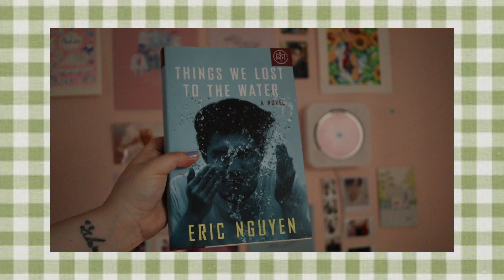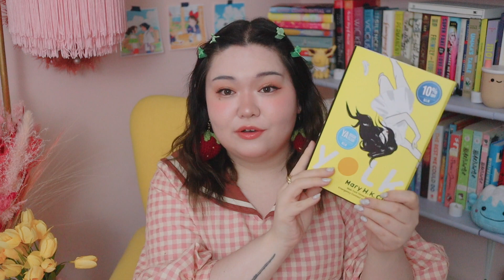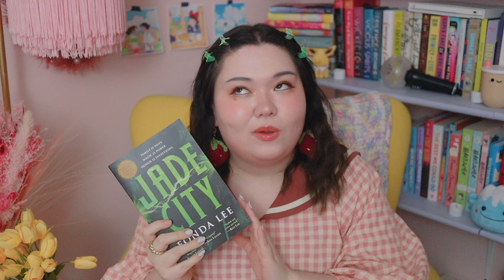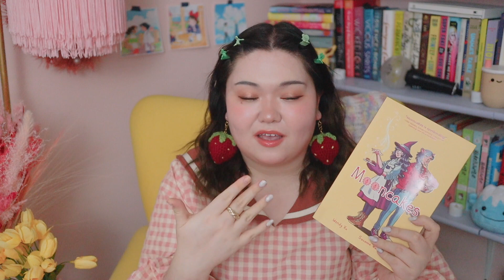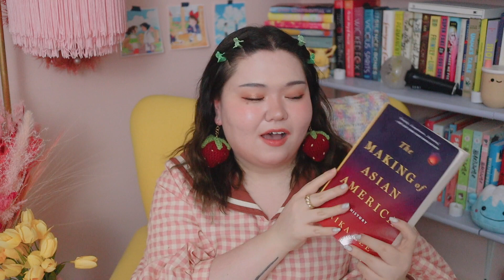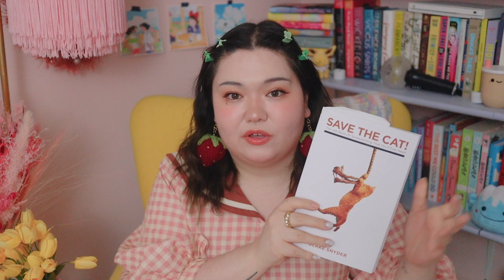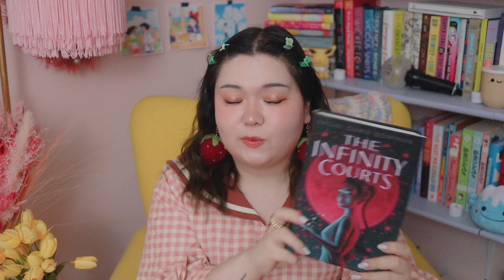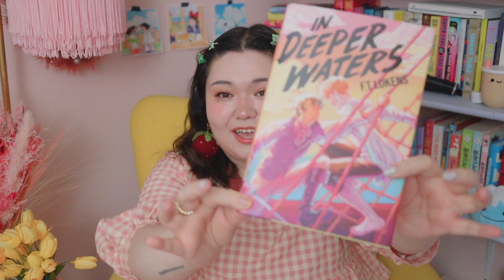big spring book haul 📚 asian novels, lgbtq+ fantasy, and more exciting releases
i've already read a few of these books and loveee them!

💛 LINKS 💛
using any of these links helps support me and my channel